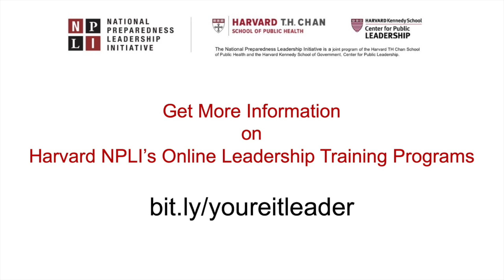Jason Hoevelmann, Core and Advanced Online Programs Alum, 2020, Student Testimonial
Jason Hoevelmann, Core and Advanced Online Program Alum, 2020 and the Fire Chief for the Florissant Valley Fire Protection District,.

Jason discusses his pragmatic crisis leadership lessons learned from our online Meta-Leadership training courses.